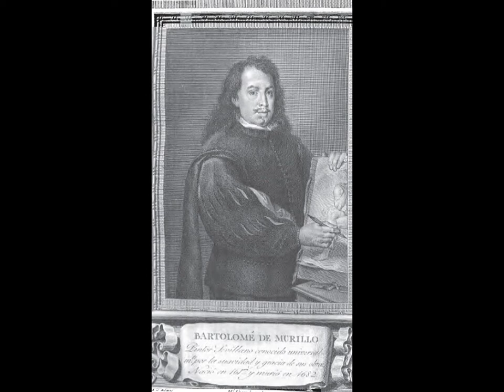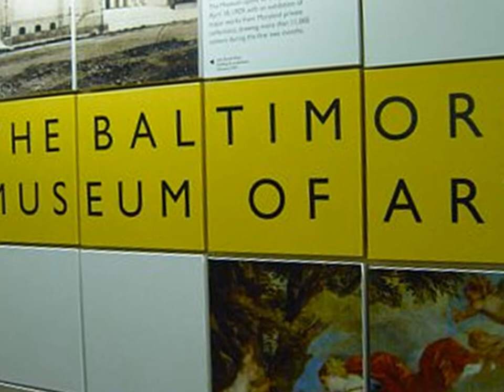artmirc-Cufarul cu Diamante...-Bartolomé Esteban MURILLO-(1618+1682)- PICTOR Spaniol_2014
artmirc-Cufarul cu Diamante...MURILLO ESTEBAN  BARTOLOME...Sevilla-SPANIA...(1618+1682)_
[Un altfel de Istorie a Artelor_Frumoase] ! MURILLO, Bartolomé Esteban(b. 1617, Sevilla, _d. 1682,
Sevilla). Spanish painter, active for almost all his life in his native Seville. His early career is not well documented, but he started working in a naturalistic tenebrist style, showing the influence of Zurbaran. After making his reputation with a series of eleven paintings on the lives of Franciscan saints for the Franciscan monastery in Seville (1645-46, the pictures are now dispersed in Spain and elsewhere), he displaced Zurbaran as the city's leading painter and was unrivalled in this position for the rest of his life.
Most of his paintings are of religious subjects, appealing strongly to popular piety and illustrating the doctrines of the Counter-Reformation church, above all the Immaculate Conception, which was his favourite theme. His mature style was very different to that seen in his early works; it is characterized by idealized figures, soft, melting forms, delicate colouring, and sweetness of expression and mood. The term 'estilo vaporoso' (vaporous style) is often used of it. Murillo also painted genre scenes of beggar children that have a similar sentimental appeal, but his fairly rare portraits are strikingly different in feeling - much more sombre and intellectual (an outstanding self-portrait is in the National Gallery, London).
In 1660, with the collaboration of Valdés Leal and Francisco Herrera the Younger, Murillo founded an academy of painting at Seville and became its first president. He died at Seville in 1682, evidently from the after-effects of a fall from scaffolding. He had many assistants and followers, and his style continued to influence Sevillian painting into the 19th century. His fame in the 18th century and early 19th century was enormous. With Ribera he was the only Spanish painter who was widely known outside his own country and he was ranked by many critics amongst the greatest artists of all time. Later his reputation plummeted, and he was dismissed as facile and sugary, but now that his own work is being distinguished from that of his numerous imitators his star is rising again.